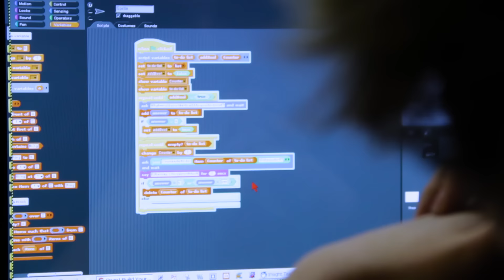HTC INFORMATION TECHNOLOGY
Information Technology careers at Hennepin Tech.